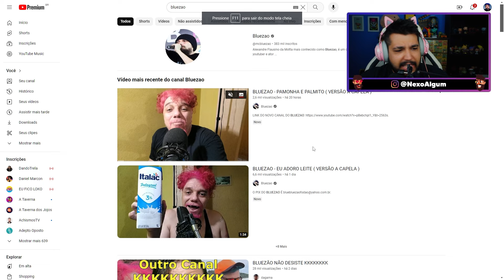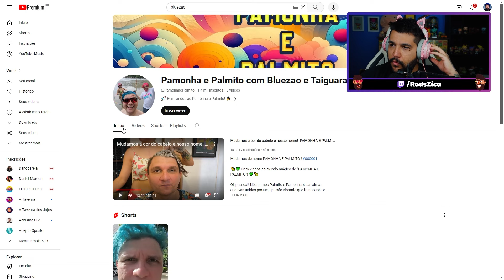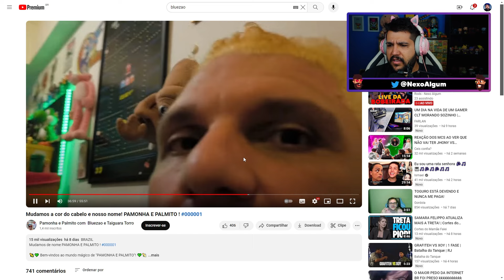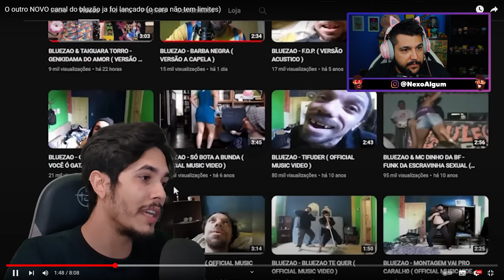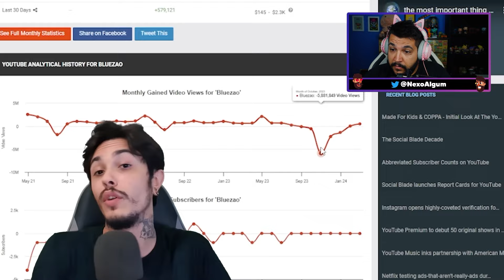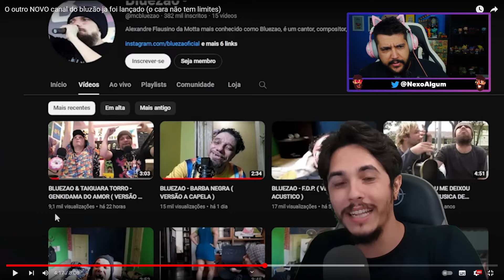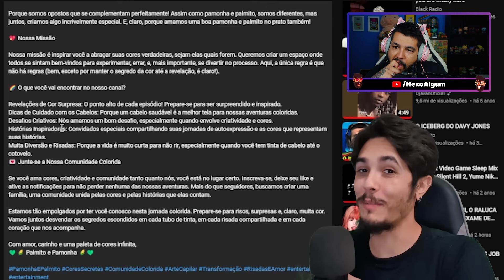O FIM do Bluezão PERDEU TUDO e virou O PAMONHA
Bluezão perdeu todos seus canais, e acabou virando o PAMONHA? Gravando vídeo com o PALMITO? que tristeza de situação de continuar tentando isso.